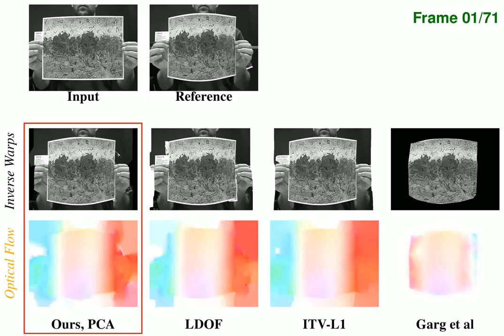Results on a Real Sequence of Paper Pending #2 (Garg, Roussos, Agapito, EMMCVPR'11)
We demonstrate comparisons of multiframe Optical Flow estimation methods in a 2nd sequence of textured paper, bending smoothly. This sequence is widely used in the structure from motion literature and contains 71 frames.

The rest methods that we compare with are the following:

-LDOF (Large Displacement Optical Flow) [Brox, T., Malik, J.: Large displacement optical flow: Descriptor matching in variational motion estimation, TPAMI (2010)], one of the best performing current optical flow algorithms, that can deal with large displacements by integrating rich feature descriptors into a variational optic flow approach to compute dense flow. In order to apply this method in a sequence, we register each frame independently with the reference frame.

- ITV-L1 (Improved Total Variation - L1) algorithm [Wedel, A., Pock, T., Zach, C., Bischof, H., Cremers, D.: An improved algorithm for TV-L1 optical flow. In: Statistical and Geometrical Approaches to Visual Motion Analysis (2009)], which uses a duality based TV-L1 algorithm. Our method can be seen as its extension to the case of multi-frame non-rigid optical flow via robust trajectory subspace constraints. For this method also, we register each frame independently with the reference frame.

-Pizarro et al. state of the art keypoint-based nonrigid registration algorithm [Pizarro, D., Bartoli, A.: Feature-based deformable surface detection with self-occlusion reasoning. In: International Symposium on 3D Data Processing, Visualization and Transmission, 3DPVT (2010)].

-Garg et al. method [Garg, R., Pizarro, L., Rueckert, D., Agapito, L.: Dense multi-frame optic flow for non-rigid objects using subspace constraints. In: ACCV (2010)], a previous method of our group that also uses subspace constraints.

For more details, please refer to the following paper:

Ravi Garg, Anastasios Roussos, Lourdes Agapito, "Robust Trajectory-Space TV-L1 Optical Flow for Non-rigid Sequences", Proc. 8th Int. Conf. on Energy Minimization Methods in Computer Vision and Pattern Recognition (EMMCVPR), Saint Petersburg, Russia, July 25-27, 2011.